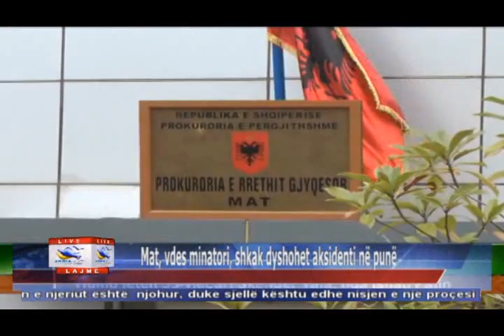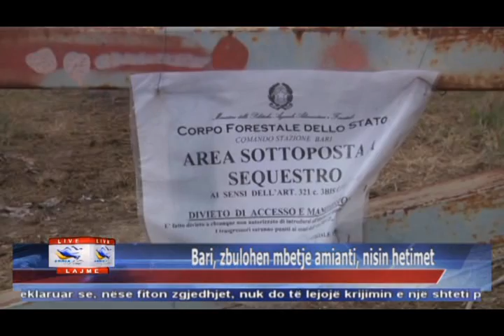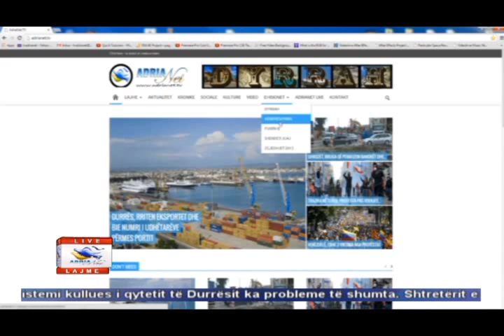17 03 2015 Edicioni i Lajmeve